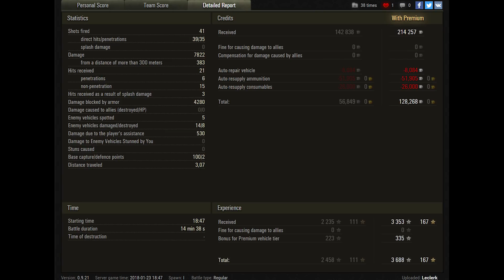WoT SuperPershing 2235 EXP Kolobanov's Medal, Steel Wall, Confederate - Tundra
WoT SuperPershing is tier 8 American premium medium tank and game by Leclerk.
7.822 dmg is impressive.
Radley-Walters' Medal for 8 frags and 2.235 exp is so great.
Kolobanov's Medal, Steel Wall, Confederate

World of Tanks map  Tundra

World of Tanks SuperPershing,
World of Tanks SuperPershing review,
World of Tanks SuperPershing overview,
World of Tanks SuperPershing gameplay,
World of Tanks SuperPershing weak spots,
World of Tanks SuperPershing guide,
World of Tanks SuperPershing tank guide,
WoT SuperPershing,
WoT SuperPershing review,
WoT SuperPershing overview,
WoT SuperPershing gameplay,
WoT SuperPershing weak spots,
WoT SuperPershing guide,
WoT SuperPershing tank guide,